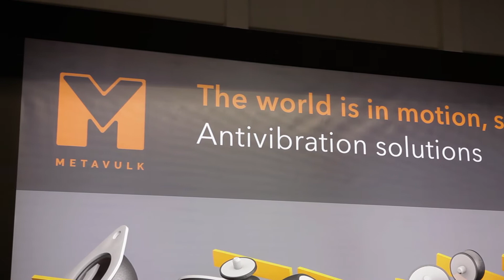Metavulk at the Subcontracting 2017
We invite you to watch the interview with Andras Csikos from Metavulk company.  Company offers a vast variety of high quality technical rubber products – moulded rubber, rubber-to-metal bonded items and extruded sealing profiles: from vibration dampers to machine-feet, from cable lead-though to door stops, from pipe holders to truck bumpers.